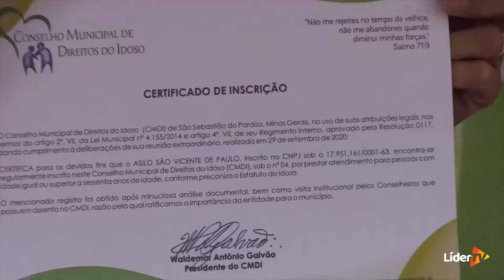Asilo de Paraíso recebe certificação de Conselho municipal